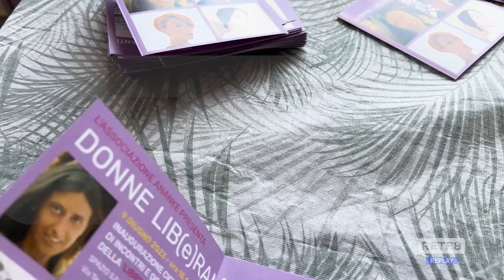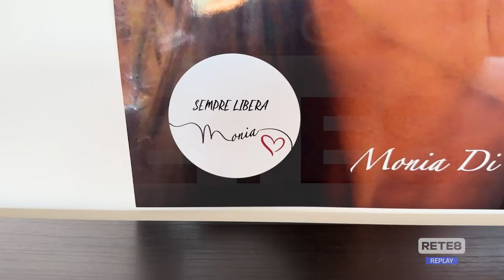Pescara - La "Libreria di Monia" contro la violenza di genere